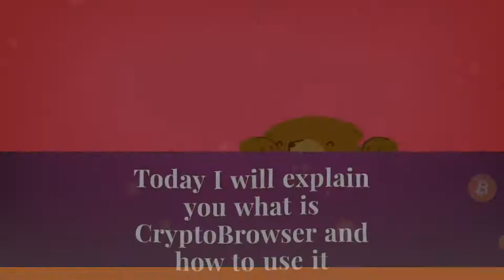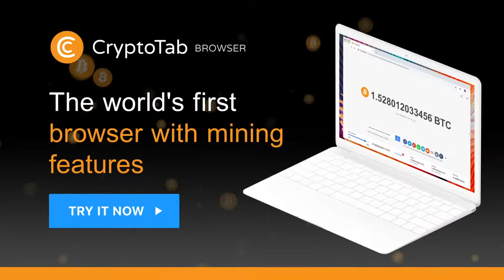CryptoTab Browser - Earn Bitcoins while using your browser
📲💻 Download CryptoTab Browser

CryptoTab is an easy to use, fast and secure web browser. Designed for both desktop and mobile platforms, the browser brings you the familiar user experience of web browser combined with additional features from CryptoTab.